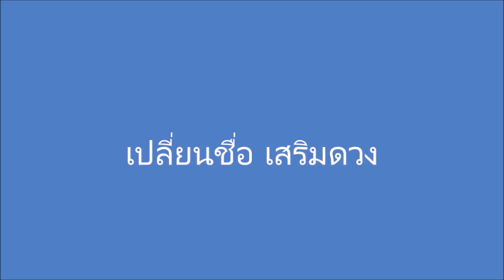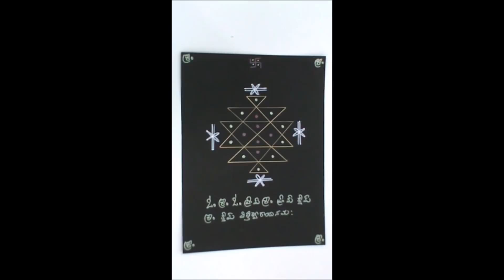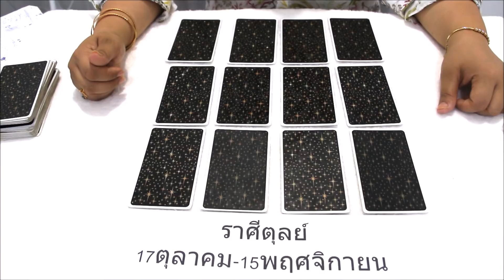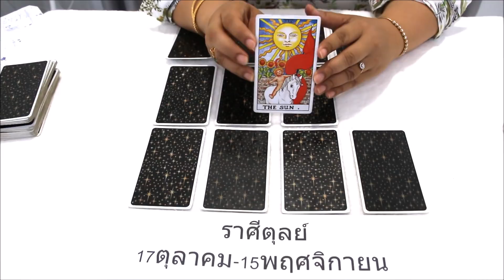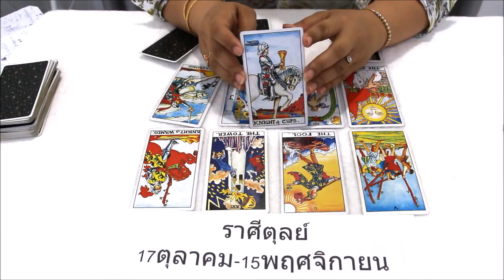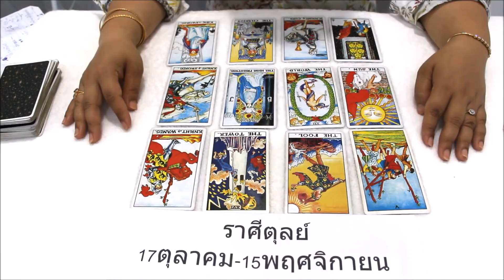ดูดวงราศีตุลย์ เดือนพฤษภาคม2562